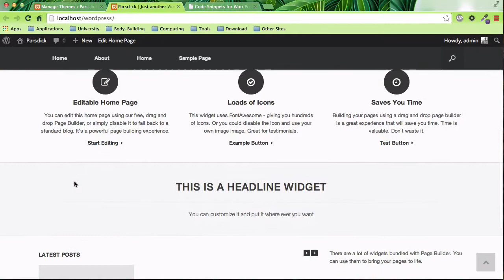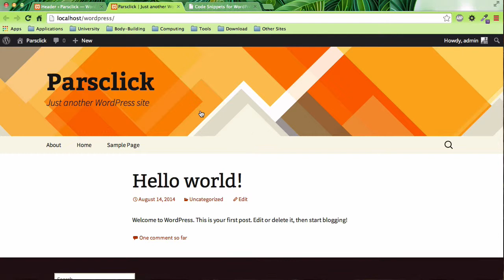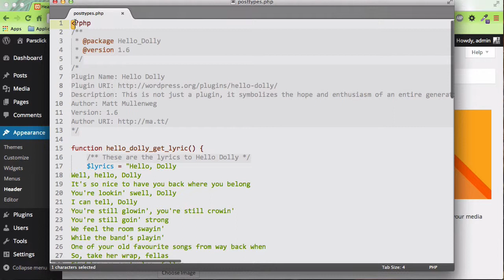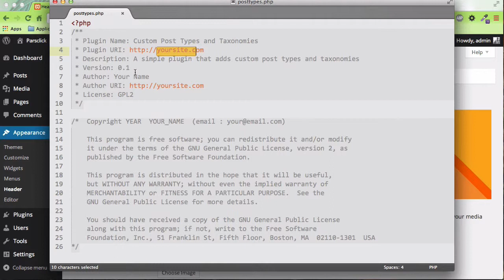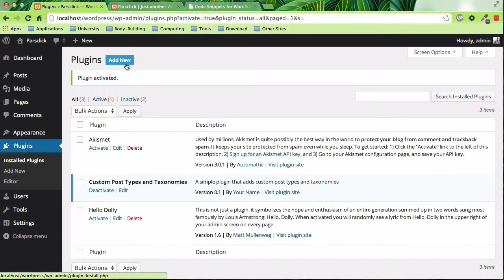۱۲- ساختن پلاگین در وردپرس